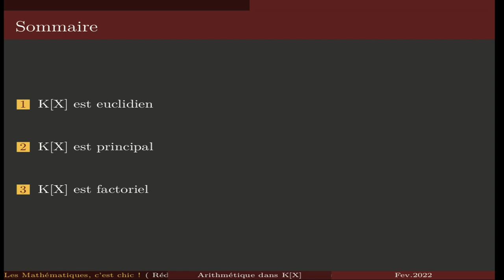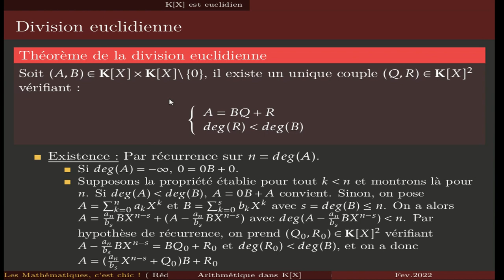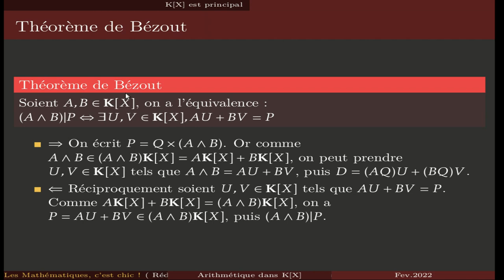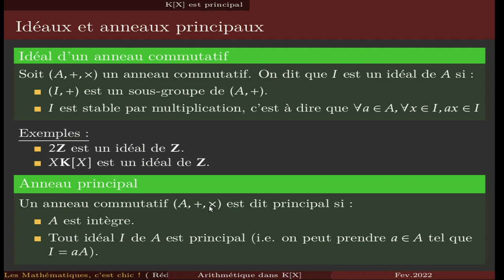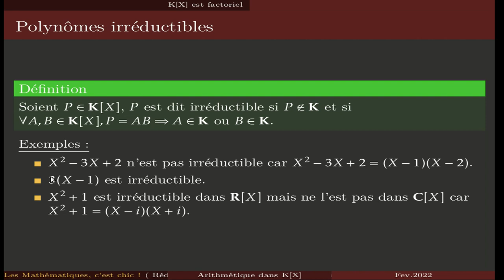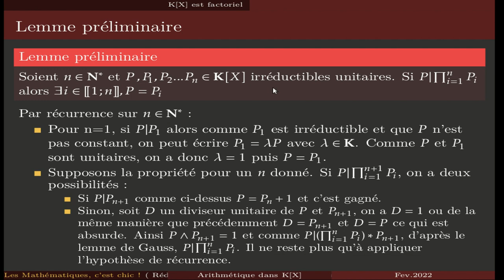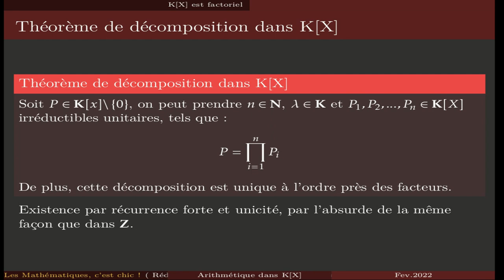Arithmétique dans K[X]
Après l'avoir fait pour Z, la voici pour K[X]. On constate qu'on retrouve les principaux théorème d'arithmétique, même si les preuves peuvent parfois différer : c'est le miracle des anneaux euclidiens !
On va en particulier définir proprement le caractère principal de l'anneau K[X], en abordant la notion d'idéal d'un anneau commutatif (sur laquelle on reviendra en seconde année).

0:00 Introduction
0:42 K[X] est Euclidien
7:41 K[X] est Principal
27:54 K[X] est Factoriel
38:10 K[X] Conclusion